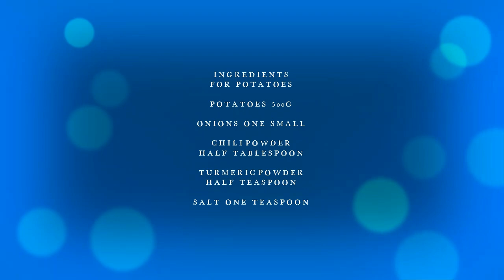Potato Omelette Quickest Recipe for Urgent Cooking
Ingredients
For Potatoes

Potatoes 500g
Onions One Small
Chili Powder
Half Tablespoon
Turmeric Powder
Half Teaspoon
Salt One Teaspoon

Ingredients
For Eggs

Eggs 5
Chili Flakes
One Teaspoon
Turmeric Powder
Half Teaspoon
Paprika Powder
Half Teaspoon